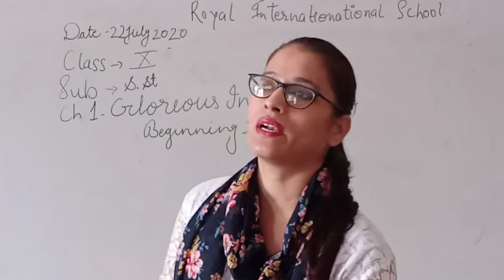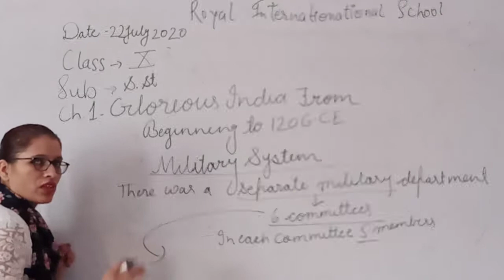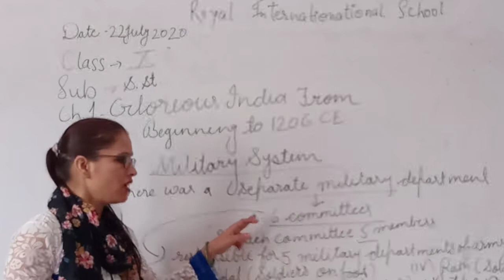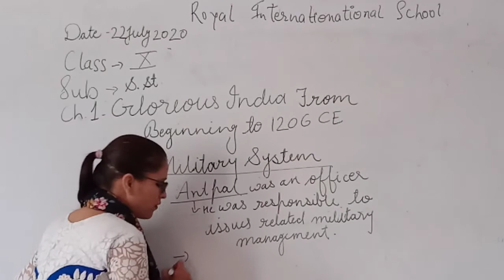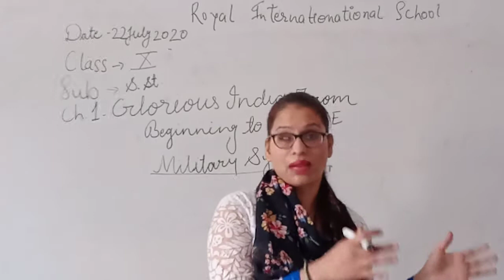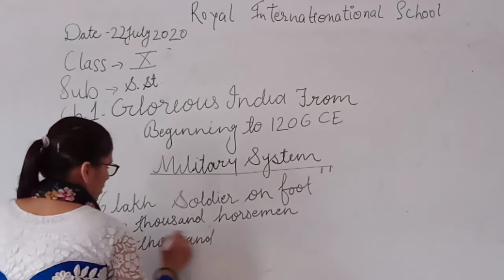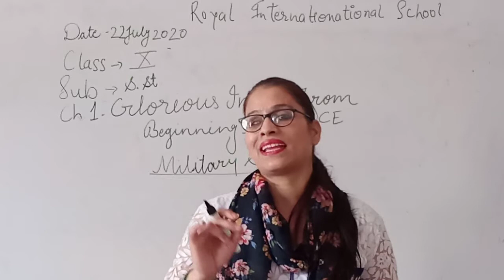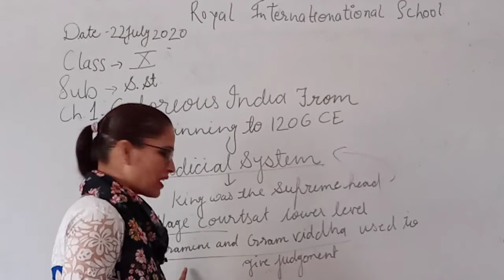RBSE English Medium Class X Sst Chap 1 Glorious of India From Beginning to 1206 CE